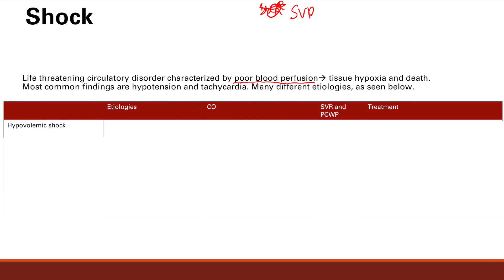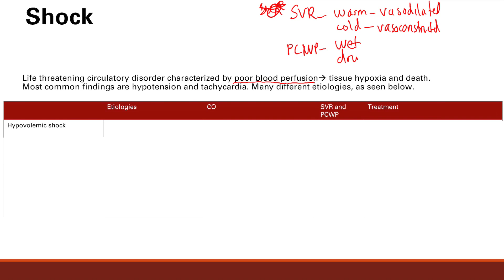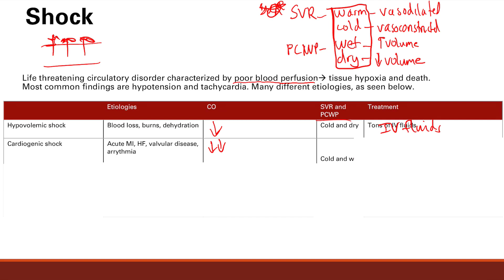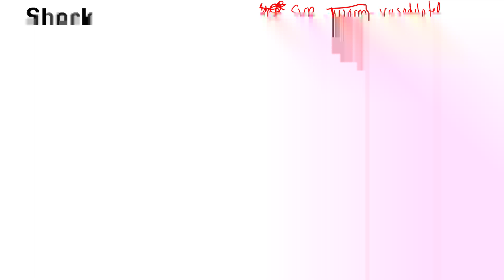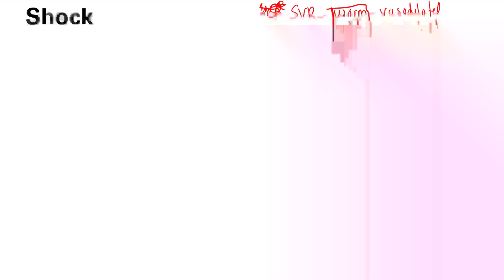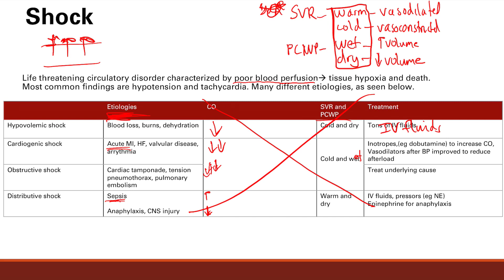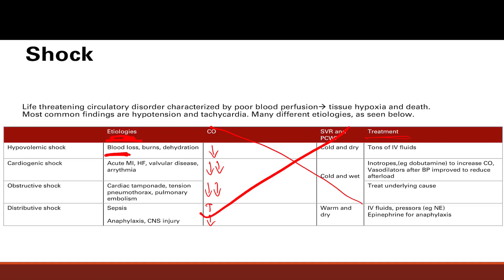Shock | Cardiovascular system | Step 1 Simplified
for the full Step 1 review course, with lecture notes, videos, and practice problems!

Step 1 Review Course
With tips and tricks from a student with average memory and test scores who scored 260 on Step.

1. I will teach you how to study smart and understand each disease rather than memorize little details that you will forget 1 week later.
2. For the details that you do need to memorize, I will try to give you as many hooks as possible so you can retain the details.
3. There will be an appropriate amount of information for step 1 (not too much or too little)